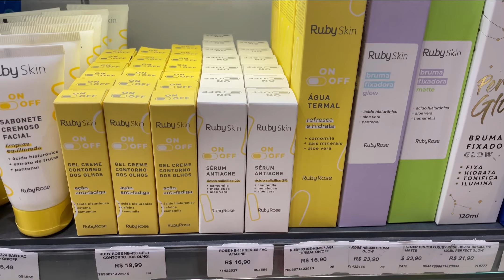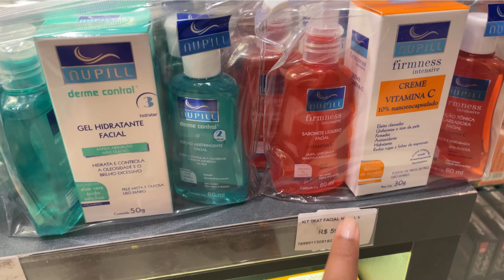KIT DE SKIN CARE BÁSICO, COMPLETO E BARATO PARA INICIANTES | TODOS OS PASSOS COM R$ 60,00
Oieeee!
No vídeo de hoje eu me dei a missão de montar um kit completo de Skin care baratinho e fácil com todos os passos para cuidar mais da minha pele e compartilhar com vocês, para que possam fazer também e consegui montar com R$ 60,00. E aí? Gostaram? Kit aprovado? 😍

PRODUTOS:
- Sabonete Facial Makeout DermaChem
- Água Micelar MicellAIR Nivea
- Água Termal RubySkin ON+OFF
- Sérum Antiacne Ruby Skin ON+OFF
- Protetor Solar Facial Needs PFS 30

Um beijo, e até o próximo 😘